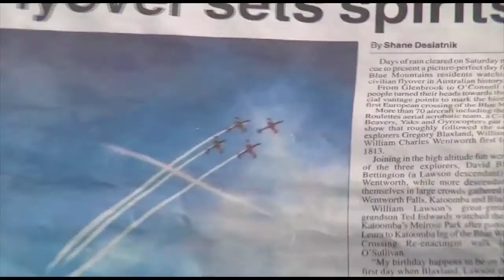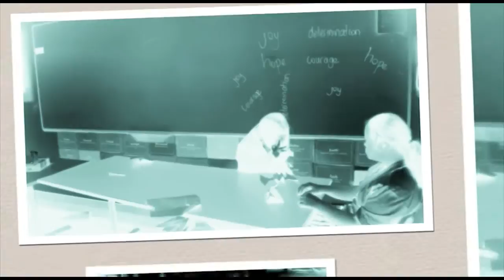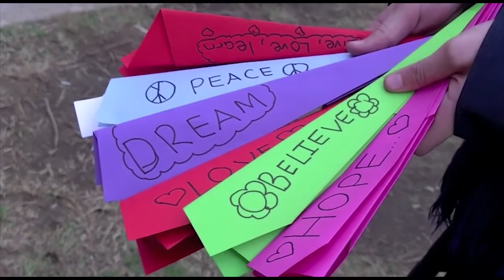Paper Plane - Hope Courage & Determination - St Columba's High School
2013 School Entrant - Short Film